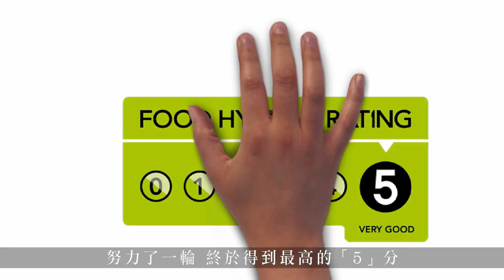逃走他鄉港夫婦英國創業 親子餐廳搞唔成 開珍珠奶茶店遇武肺 「最慘淡一日賣4杯」 英國創業實錄 (果籽 Appledaily)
Facebook專頁「逃出香港地」版主Ken和太太，在2018年透過英國的創業移民簽證來到英國。最初選擇在貝辛斯托克（Basingstoke）做soft play centre，形式類似香港的親子餐廳。誰知道準備好後，忽然發覺對面街的商場，來了一間規模和形式都差不多的對手，最終打消了經營計劃。

後來，Ken決定去另一個較多華人聚居的城市沃金（Woking）發展台式飲品店。飲品店在今年2月開張，但兩星期後就受到肺炎疫情影響，他們也停業3個星期。4月中重開後生意亦未如理想，生意跌了7成，最慘淡的一天只賣出了4杯，Ken希望之後會陸續好轉。

相關影片:
【住在工廈】工廈豪宅3000呎連客飯廳、睡房 設計師現身：只係家居feel嘅「工作室」 (果籽 Appledaily)
【大圍小店】$128碗麵被批「等執」 前四季酒店副主廚靠貴價料熬湯留住熟客 (果籽 Appledaily)
【娛樂經典】18歲選港姐大熱倒灶輸俾謝寧 滿清貴族周海媚滿語名叫馬爾塔塔 20190515（壹週刊 Next)
【搣時潘獨家回應】SM事件後首度現身 日日被性騷擾壓力爆煲：我已經承受唔到 20200731（壹週刊 Next）
【深水埗兩餸飯】59歲大叔賣$32兩餸飯 月派100份送長者 由台灣派到香港：受過港人恩惠想回饋